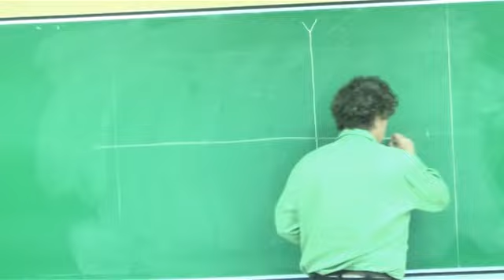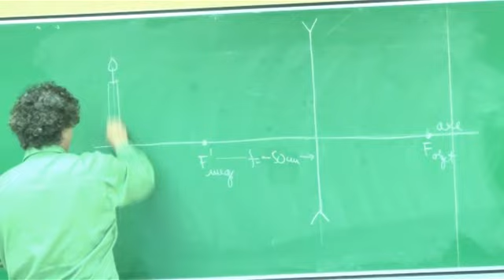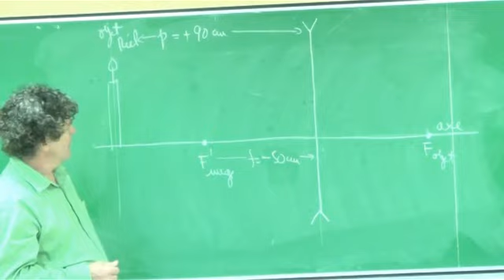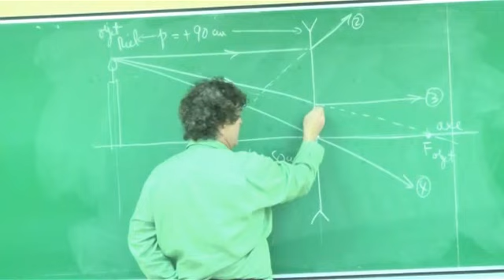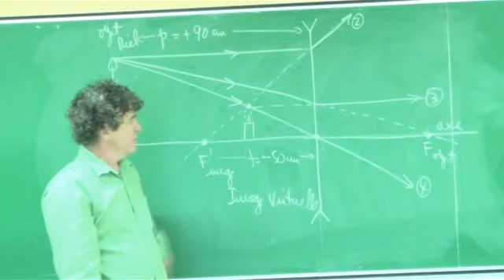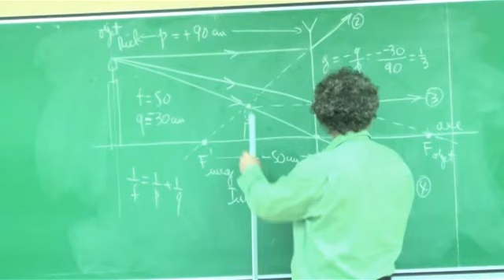7. Lentille divergente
foyers virtuels, image virtuelle